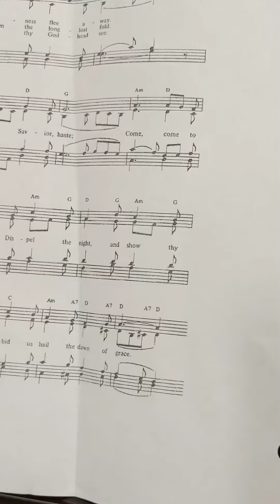O Come Divine Messiah Tenor